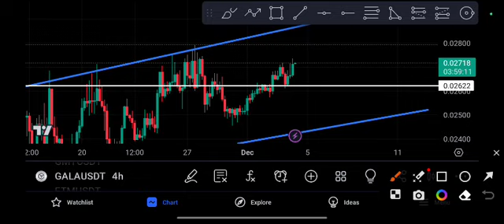GALA coin Huge PUMP! Gala Price Prediction Today